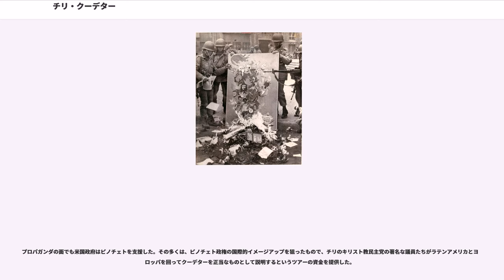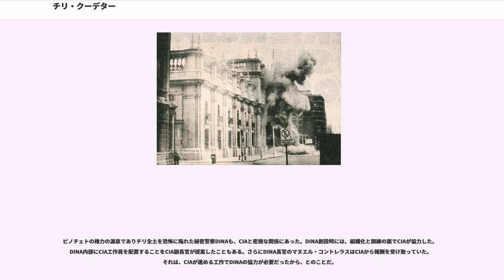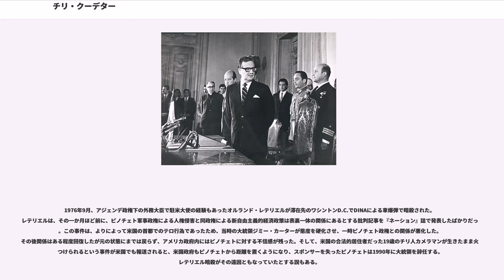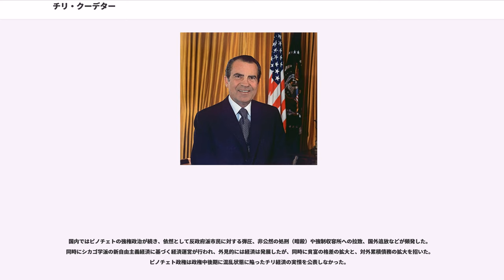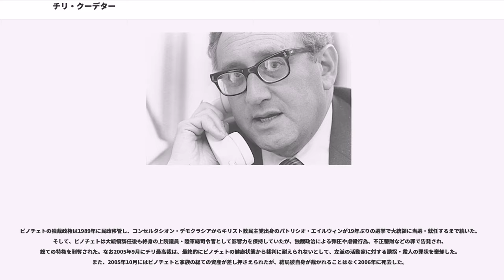チリ・クーデター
チリ・クーデター（）とは、1973年9月11日に、チリの首都サンティアゴ・デ・チレで発生した軍事クーデターのこと。世界で初めて自由選挙によって合法的に選出された社会主義政権(アジェンデ大統領の人民連合政権)を、米国政府および米国多国籍企業による主導のもと、ピノチェト将軍の指揮する軍部が武力で覆した。

ラテンアメリカで左派ナショナリズムが勢いづいていた1970年（東西冷戦はデタントの時代に入っていた）、サルバドール・アジェンデ博士を指導者とする社会主義政党の統一戦線である人民連合は自由選挙により政権を獲得し、アジェンデは大統領に就任した。なおこれは、自由選挙を通じてマルクス主義政権が樹立された世界初の例として世界の注目を浴びた。

しかし、アジェンデ政権の行う社会主義的な政策に対して、反米国従属のナショナリズムの波がラテンアメリカ全体に波及することをおそれた米国多国籍企業および米国政府が反発し、富裕層による似非デモ、金融封鎖による経済混乱、陸軍総司令官の暗殺、プロパガンダなどを通じてチリ軍部をそそのかして反アジェンデで立ち上がるべく仕向けた（ちなみにチリ軍部は伝統的に政治不介入で有名だった）。そして遂には1973年、アウグスト・ピノチェト将軍らが率いる軍部が軍事クーデターを起こした。

首都のサンティアゴは瞬く間に制圧され、僅かな兵と共にモネダ宮殿に篭城したアジェンデは最後のラジオ演説を行った後、銃撃の末に自殺した。クーデター後にピノチェトは「アジェンデは自殺した」と公式に発言したが、実際にはモネダ宮殿ごと爆破されたため、当時は誰も遺体を確認できなかった。

モネダ宮殿に籠城したもとでのアジェンデ最後の演説では、徹底抗戦の姿勢が示されていた。このため一時期反乱軍によって殺害されたのではないかとの意見もあった。2011年5月23日、当局はアジェンデの遺体を墓から掘り返し、再度検視を行うと発表、これにより死亡の状況が明らかになると期待された。同年7月19日検視が終了し、自殺であるとの結果が発表された。アジェンデが自動小銃を膝に抱えて引き金を引いた、銃弾は2発発射されたとの結論だった。

このクーデター以降、軍事政府評議会による軍事独裁政治が始まり、労働組合員や学生、芸術家など左翼と見られた人物の多くが監禁、拷問、殺害された。とりわけ標的にされたのは、軍事政権の自由市場経済政策に反対の立場をとる者と、サンティアゴの貧民街の民衆だった。軍事政権は自国を「社会主義政権から脱した唯一の国」と自賛し、ピノチェトは「チリをプロレタリアの国ではなく起業家の国にする」と宣言して米国政府の機嫌をとった。しかし、ピノチェト軍事政権による人権侵害が続く中、ピノチェトと蜜月関係にあったレーガンに対する米国連邦議会からの風当たりが強くなるとレーガンもピノチェトを見捨てるようになり、米国による後ろ盾を失ったピノチェト軍事政権は1989年の国民投票により崩壊した。

なお、一般に「9・11」というと、2001年のアメリカ同時多発テロ事件を指す事が多いが、ラテンアメリカでは1973年のチリ・クーデターを指す事も多い。

1970年に行われた大統領選挙では、人民連合は社会主義者・マルクス主義者として知られるアジェンデ、国民党は元大統領のホルヘ・アレッサンドリ、キリスト教民主党はをそれぞれ擁立した。アジェンデが得票で首位になるが、過半数には至らなかったため、当時のチリ憲法の規定に従い議会の評決による決選投票が行われる。

ラテンアメリカにおける脱米国依存のナショナリズムの拡大を懸念したITTやペプシコその他米国実業界はこの動きに危機感を抱き、アジェンデの大統領就任を阻止するようキッシンジャーおよびニクソンその他の米国政府高官たちに働きかけた。そして決選投票の38日前に当たる9月15日、ニクソン大統領はCIAに対し、どのような手段を使ってでもアジェンデの就任を阻止するよう命じた。当時のチリ軍部はアジェンデの大統領就任を静かに受け入れていたので、CIAは、議会での決選投票における票の買収と軍事クーデターという2本柱の作戦を立てた。チリ駐在米国大使はチリの現職大統領に次のように言って脅しをかけた。「アジェンデ政権下では、ナットもボルトも一つとしてチリに入るのを許さない。あらゆる手段を使ってチリとチリ人を最低の貧困状態に陥れてやる」。

CIAは...